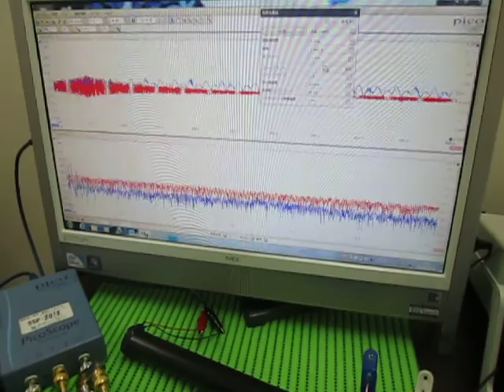音と超音波の組み合わせによる、超音波システム Ultrasonic Tester